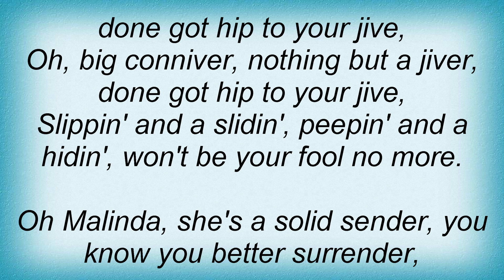Shakin' Stevens - Slippin' And A Slidin' Lyrics